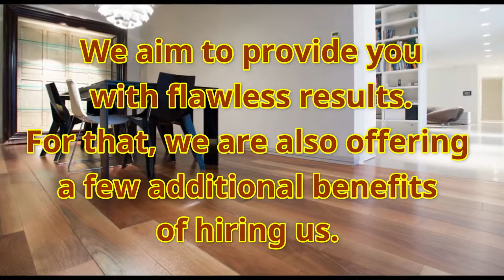Floor Installation Services- How to Install floor Tips & Tricks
Find the best hardwood flooring service in Echo Lake WA today! Learn more about us through our website and give us a call to make an appointment now.